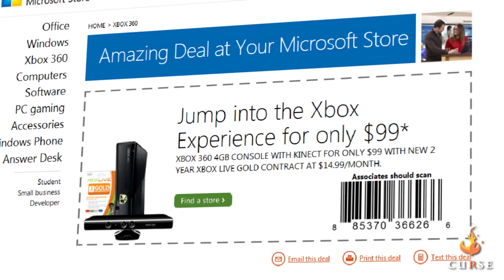Console Center Gaming Update 5-9-12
Pico gives us console news on Minecraft Xbox 360 edition's release, Skyrim's upcoming DLC for Dawnguard, and Microsoft's new Xbox 360 bundle package going for $99.00. Don't forget to hit that like button and subscribe for more updates on gaming news.